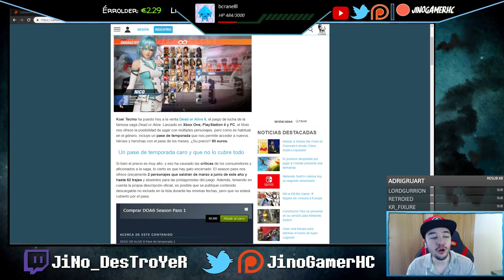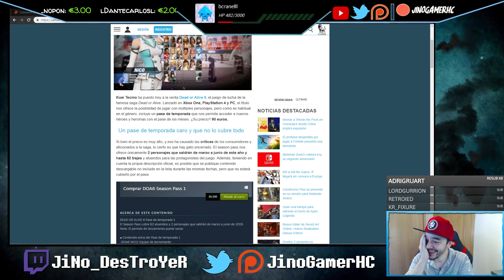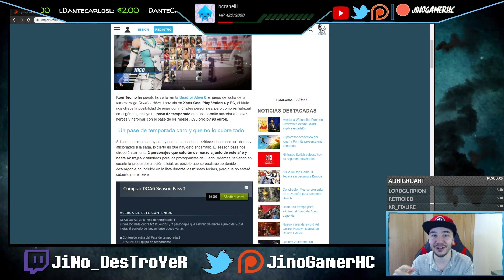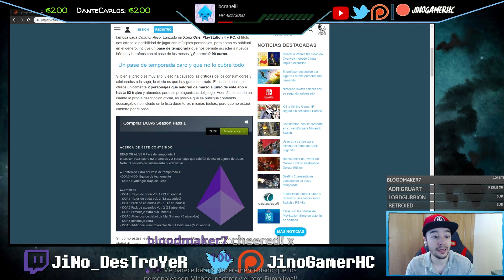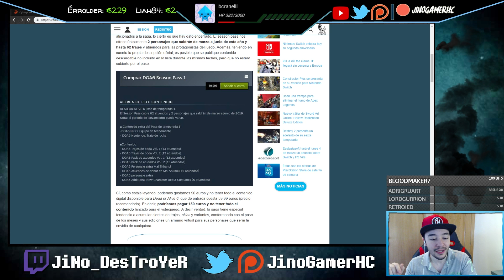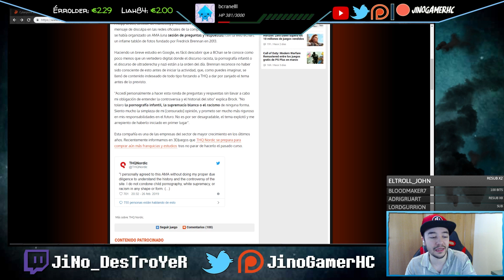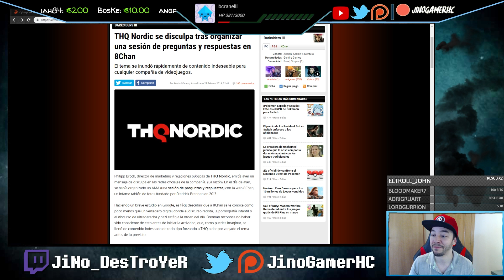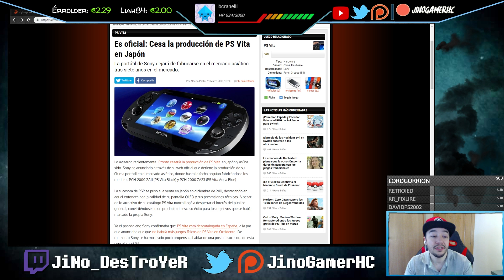DEAD OR ALIVE 6 trae un SEASON PASS que cuesta 90€ y PS VITA muere oficialmente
Hoy tenemos que hablar de las últimas noticias sobre DEAD OR ALIVE 6 y su lanzamiento que de momento está siendo muy accidentado, sobre todo con el anuncio de su pase de temporada que cuesta 90€, casi el doble del precio del juego base, al igual que comentaremos la última liada por parte de THQ Nordic esta últimas semana en el foro de 8Chan y la confirmación oficial por parte de SONY, del fin de PS VITA, se deja de fabricar en Japón, uno de los pocos sitios que faltaban por terminar su producción.

Comunidad de Patreon en la que encontraréis chat privado de Discord, recompensas por el apoyo al canal, elección de juegos que se subirán a YT, preguntas y respuestas y mucho más